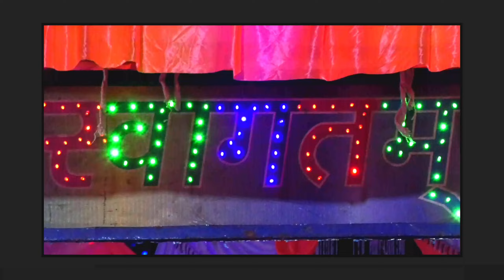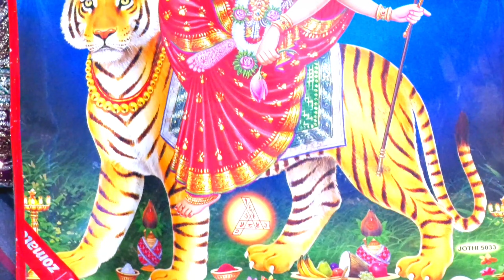Tarapur buking Rajesh tent house halor raibareli